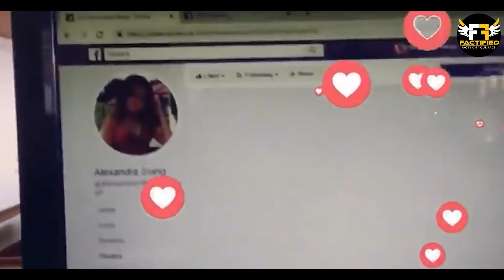विचित्र खूबसूरती वाली 7 महिलाएं जिनकी दीवानी है दुनिया | 7 Famous Women with unusual Beauty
Video Title: विचित्र खूबसूरती वाली 7 महिलाएं जिनकी दीवानी है दुनिया | 7 Famous Women with unusual Beauty